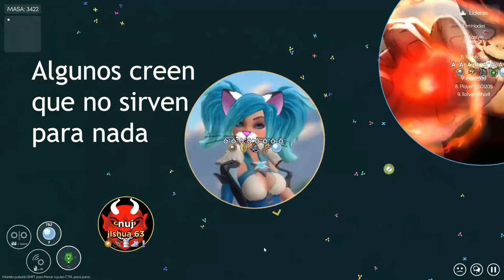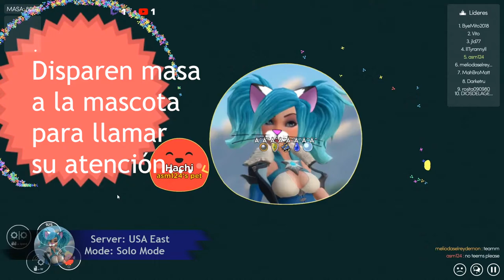Asmie La Chica Gato: Mascotas en Mitos.is The Game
¡Hola!
Después de un par de semanas muy ocupadas ¡por
fin puedo continuar con mis videos! XD

Hoy les muestro algusnos trucos sobre las
mascotas en Mitos.Is The Game, ya sé que
hay más pero hay que empezar simples ;3

Encuéntrenme en Steam como:
asm_124

En discord como:
 - Mi usuario:
asm124#1656